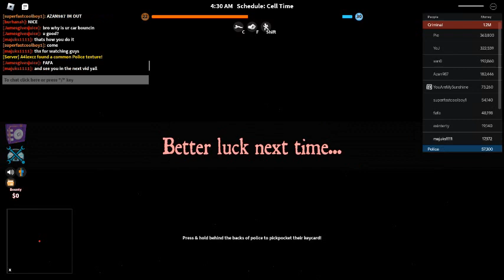og tesla glitch in og jailbreak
reason why i wasn't able to upload this vid on may 7 its cuz i had to go to sleep so this video is created on may 7 anyways if you wanna see more og content hit the like and sub and dont forget to turn on the bell and see yall in next vid bye :)